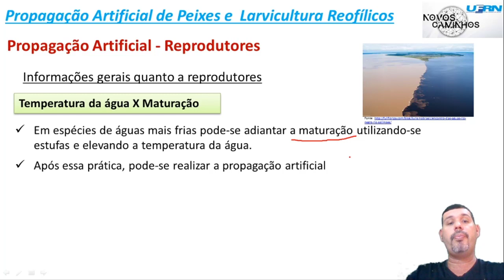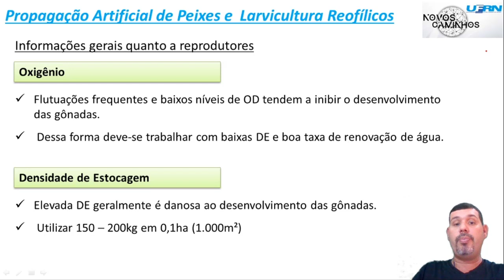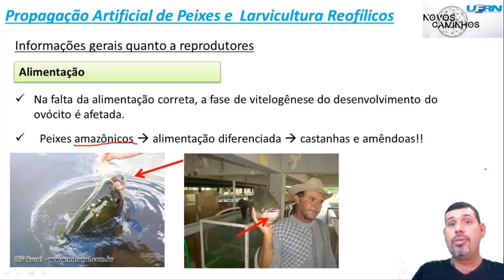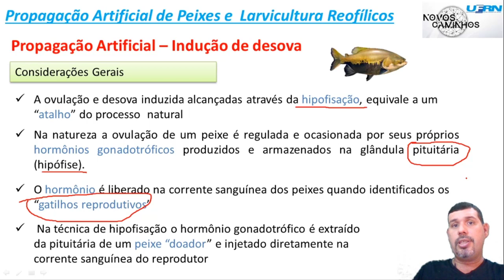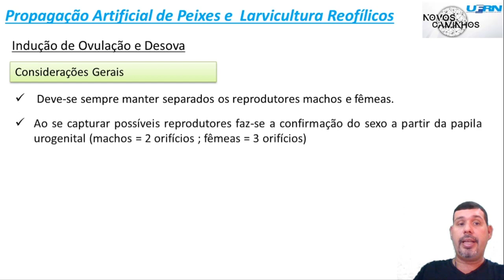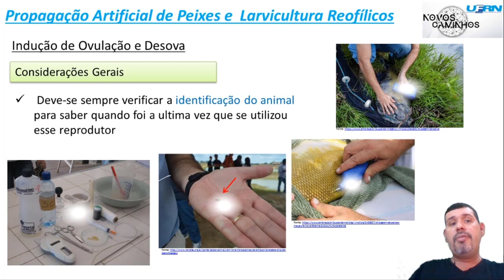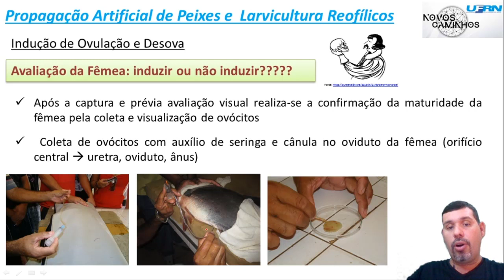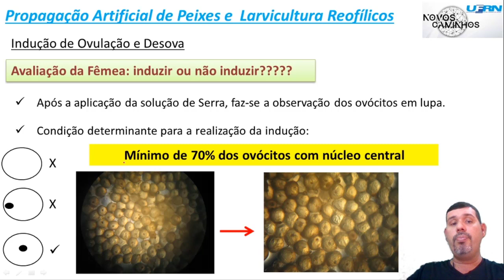Aula Reprodução e Larvicultura - Tópico 03.1 - Propagação Artificial parte 01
Aula sobre propagação artificial de reofílicos abordando as Informações gerais quanto a reprodutores e início da indução de ovulação